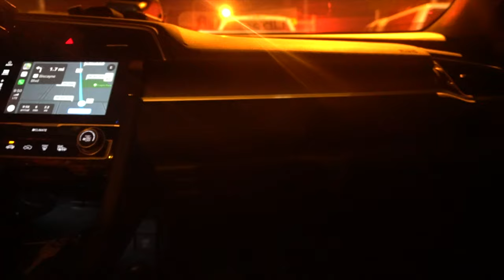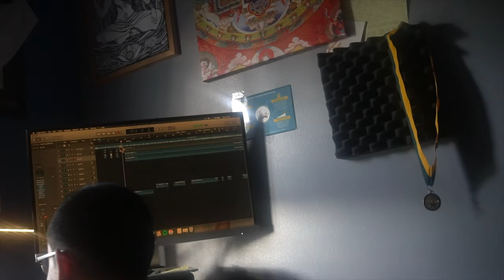HEALTHY MOB S2 EPiSODE 4 DREAM$ COME TRUE SNiPPET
iN THE STREETS CLOSE TO TROUBLE
FREESTYLES WiTH LiL GRiMY
AND A 40 SECOND PREViEW OF MY LATEST COLLABORATiVE TRACK WiTH LUMi & KiLO!

Shot & Edited By Nature